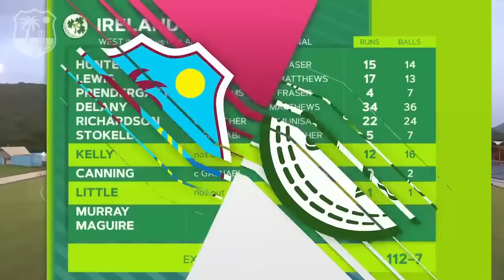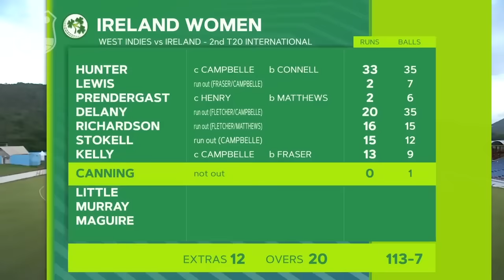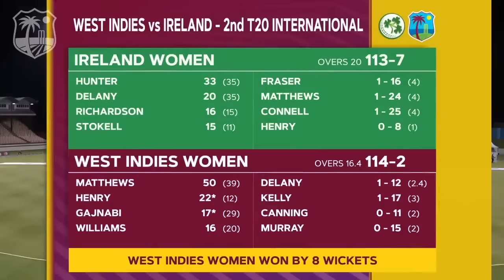Hayley Matthews Stars In T20 Series Win! | West Indies Women v Ireland Women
Watch series highlights from West Indies Women's T20 victory over Ireland.